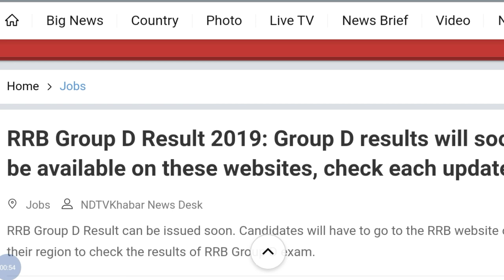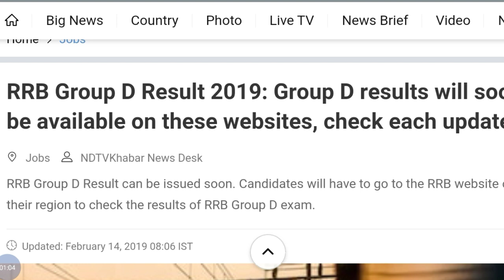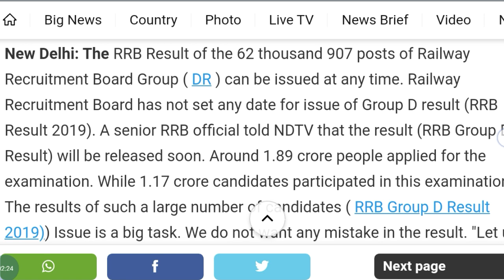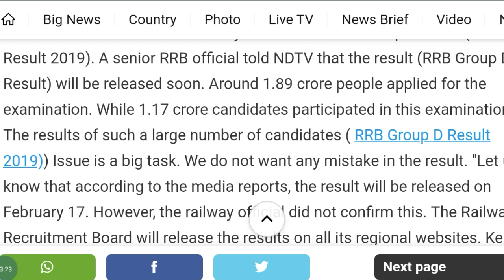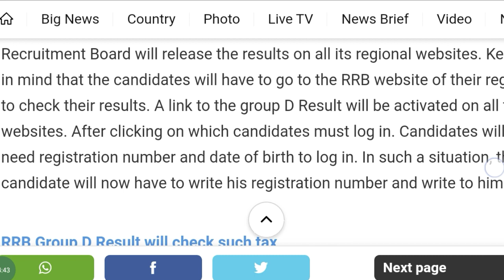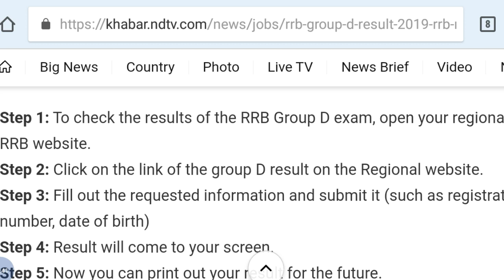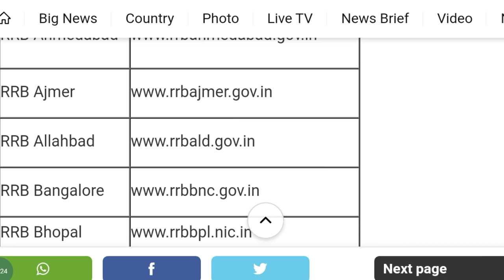RRB group 'd' result 2018 Big News || Rrb group d 2018 result, 14 February News | Studyhard